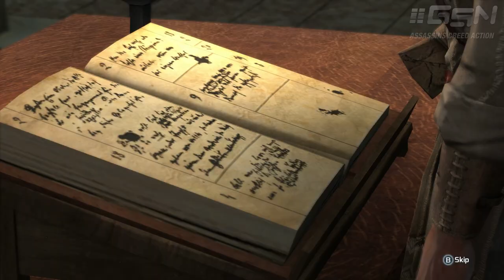Assassin's Creed 3 - Sequence 5 - Mission 4 - River Rescue (100% Sync)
Assassin's Creed 3 guide / mission walkthrough in Full HD (1080p) with Full 100% Synchronization - Sequence 5 - Mission 4 - River Rescue

Sequence 5

Mission 4 - River Rescue
- Godfrey's friend, Terry, is about to drown. Help him.

Optional objectives / Full Synchronization:
- Do not touch the water while rescuing Terry.

- None

Achievements / Trophies unlocked:

- The Day the Templars Cried
- Perfectionist

Game available on: Sony PlayStation 3, Microsoft Xbox 360 & PC
Video recorded on: PC with all settings maxed out
Controller: Xbox 360 Wired Controller